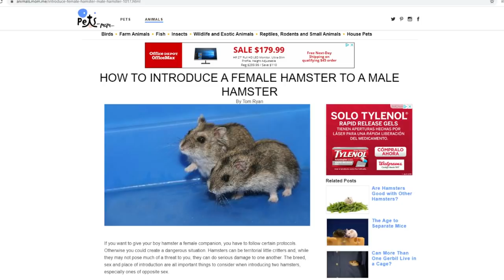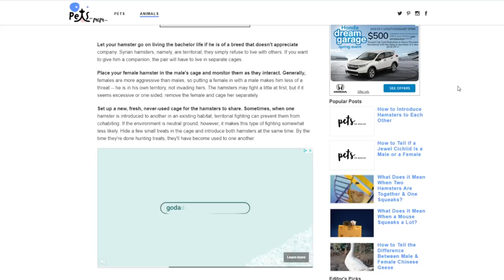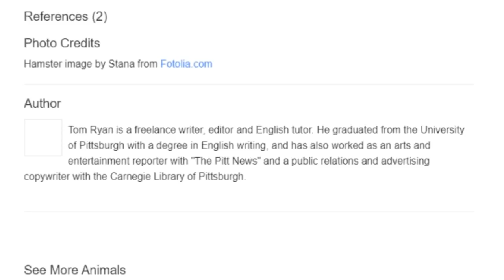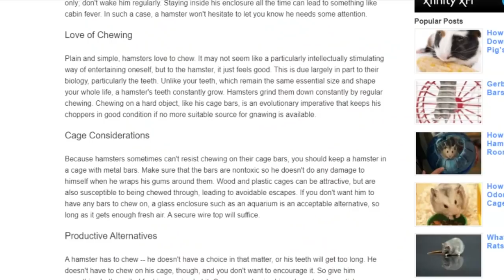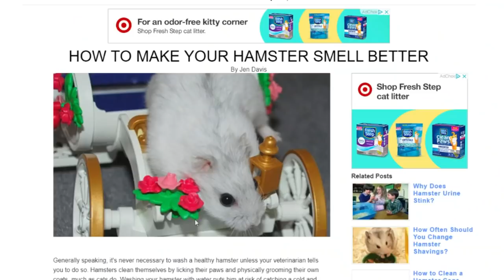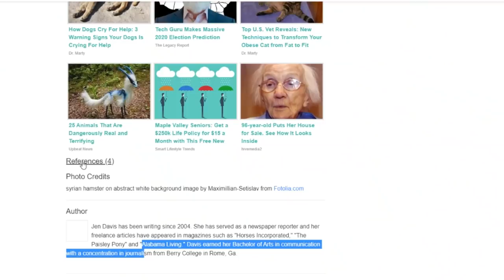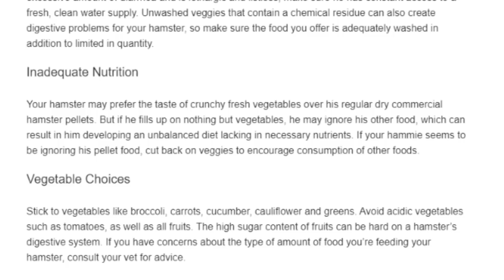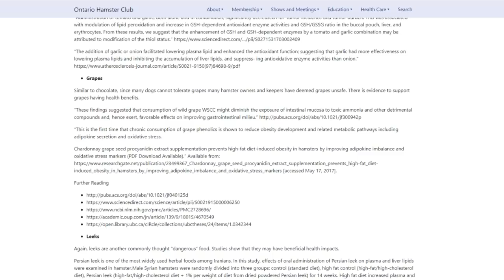Reacting to Hamster Care Articles on Mom.Me | Munchie's Place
The hamster community online advocates for better care of our beloved pets and a better understanding of their needs. It's 2020, hamsters such as the Syrian have been domesticated as pets since the 1940's and yet here we are, still having trouble with pet care articles that may be misleading or barely scratches the surface of being helpful to new time pet owners. So are these articles really that reliable? That's what i'm here to discuss in today's discussion video.